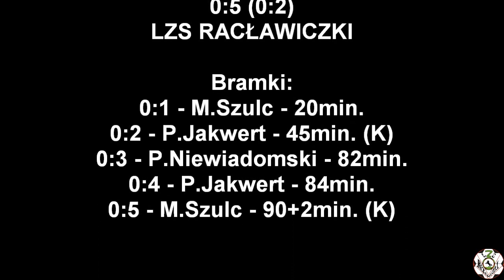04.05.2019 KS Twardawa - LZS Racławiczki 0:5 (0:2)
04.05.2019 KS Twardawa - LZS Racławiczki 0:5 (0:2)